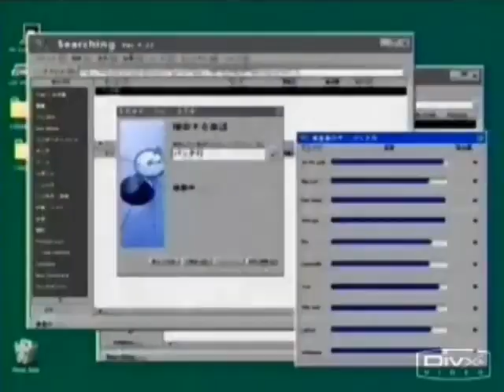Шаман Кинг-Прощённое воскресенье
Рен прощает всех...)))
О_о
Взял с контакта.